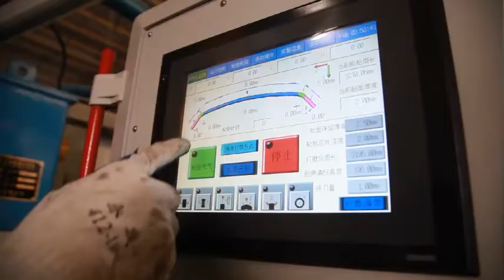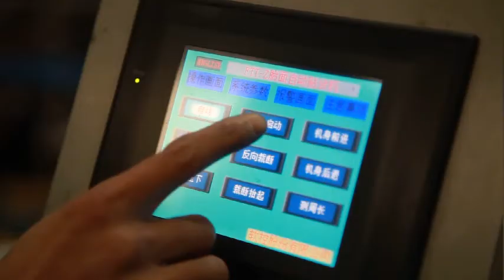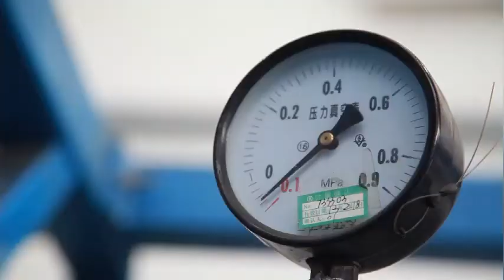Confidential----secrets about how we can refurbish coach buses